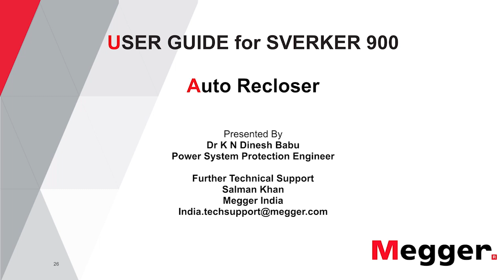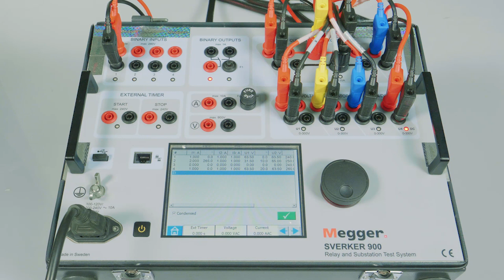Auto Recloser SVERKER 900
Various test cases maybe performed in auto reclose function, find out more